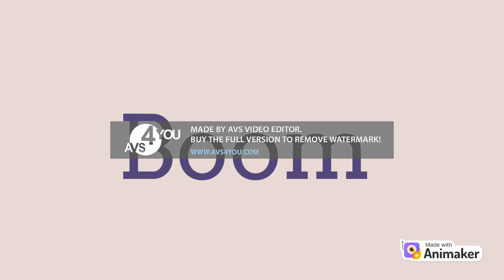Mandark Blows Up Pekin Duck/Grounded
Smolona